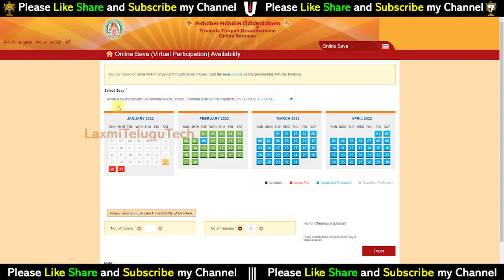TTD Big breaking news Virtual seva darshan Booking Opened